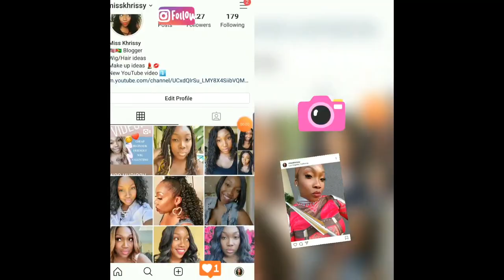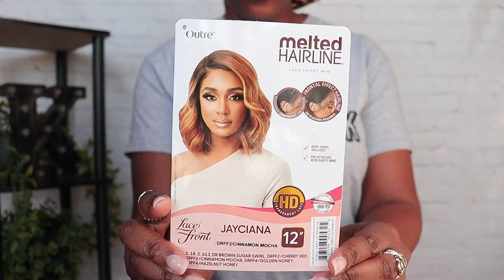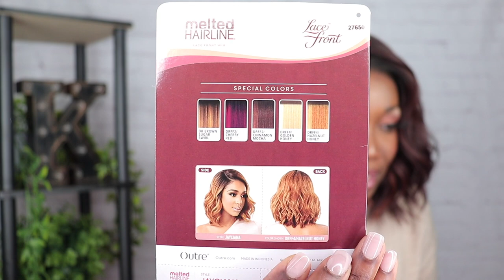📣😍BEST SYNTHETIC Wavy Bob HD Lace Front WIG FOR EVERYDAY 😱‼️ Outre Melted Hairline JAYCIANA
Today I am reviewing Outre Synthetic Melted Hairline HD Lace Front Wig - JAYCIANA Is Outre Jayciana Wig on the list of BEST SYNTHETIC EVERYDAY WIGS I'VE TRIED?! I have the color Cinnamon Mocha!  I also found a new way to secure my ear tabs! Find out my thoughts 💕

LINK TO PURCHASE WIG In Video (AMAZON) 💕

❤️TIMESTAMPS ⏰
(Watching over 50% of this video does HELP me)
(soon)

✨CODES:⬇️

TEAMI BLENDS
KHRISSY20

*Opinions I shared are my OWN personal and honest experience. . You are not obligated to purchase any items mentioned in this video, linked in the description box or comments.Thank you for your support!*